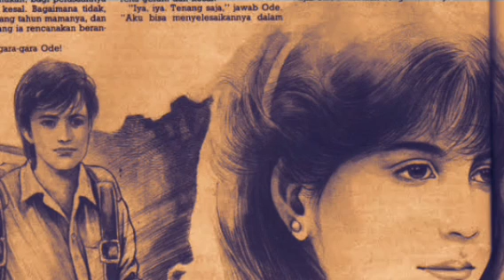JANJIKU JEJEG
Janjiku Jejeg, cerita pendek bahasa jawa yang ditulis oleh Rum Abi Wodo. Antologi cerkakTatu, komunitas sastra giri kawedhar. Wonogiri. Pembaca cerita tukang crita. Selamat mendengarkan semoga terhibur.terimakasih.